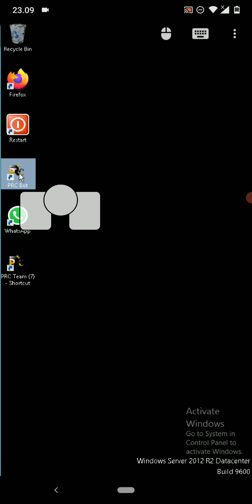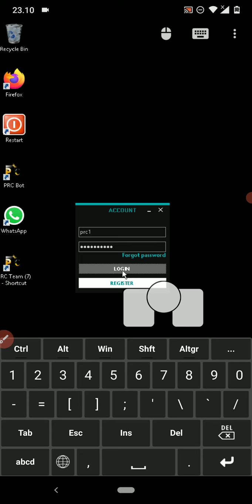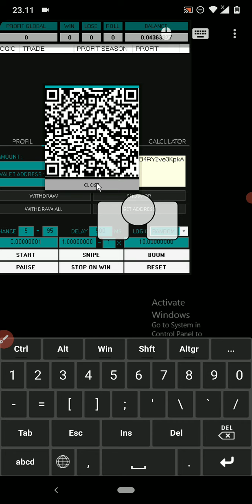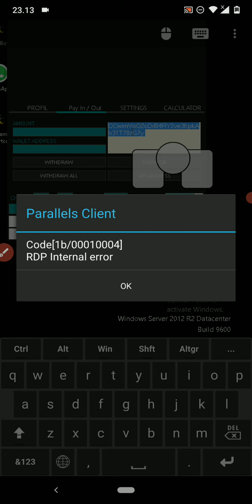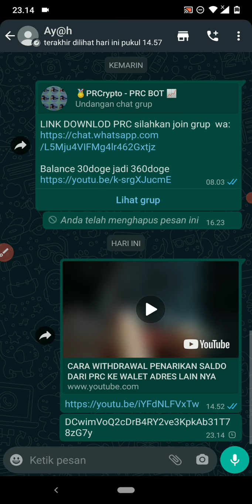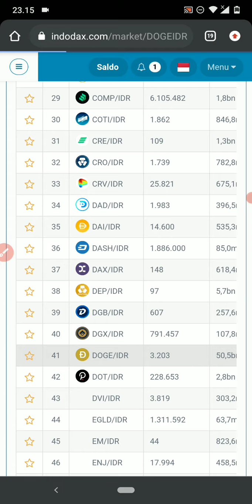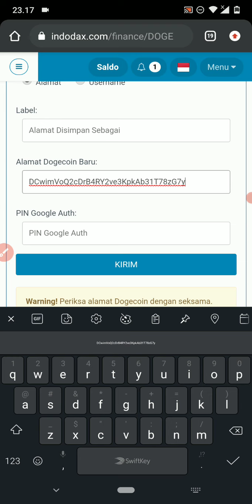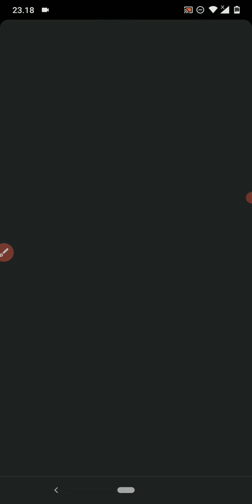CARA DEPOSIT KE PRC BOT VIA ANDROID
Ini CARA DEPOSIT KE PRC BOT VIA ANDROID simak baik2.